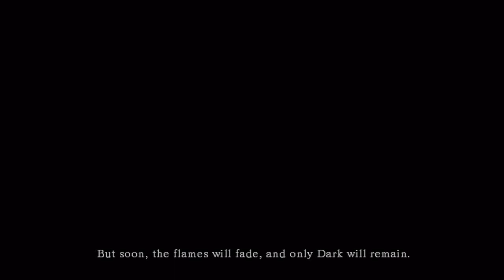Dark Souls Gameplay Walkthrough - Part 1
Let's go back in time a little bit, to the year 2011, when this beautiful gem of an RPG came out and wowed many gamers and garnered critical acclaim. I have yet to experience it for myself... until now.

Jeff Plays!